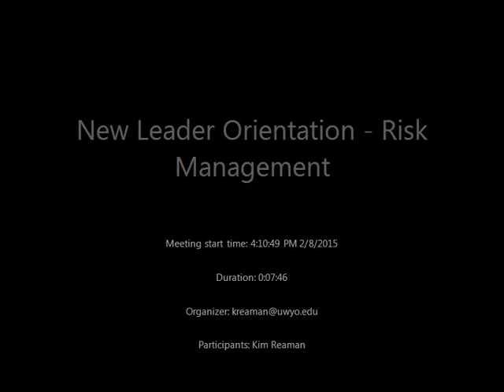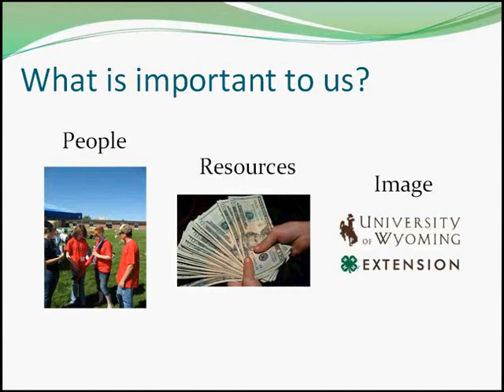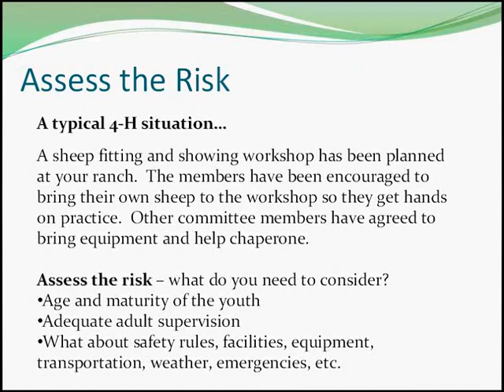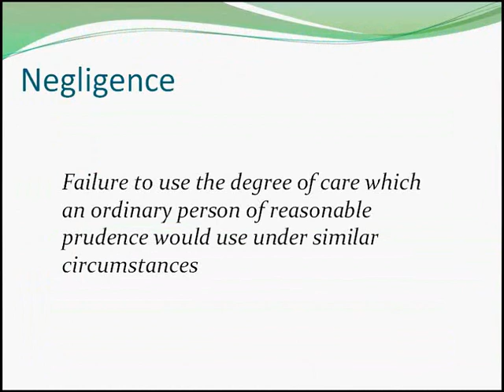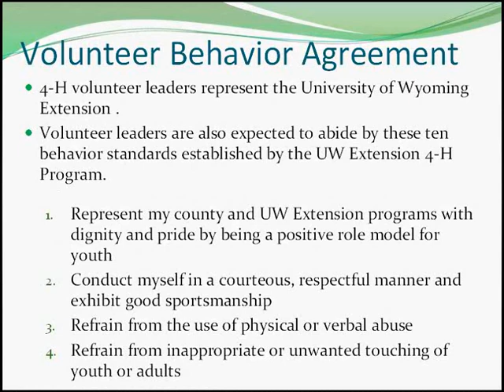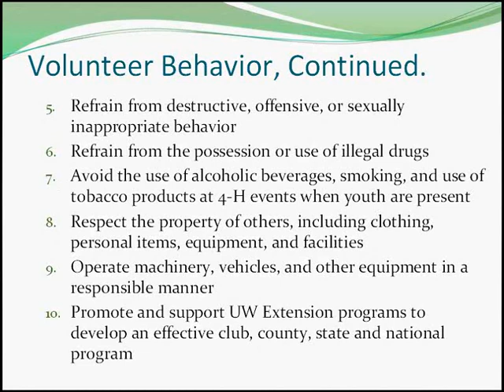New Leader Orientation Risk Management